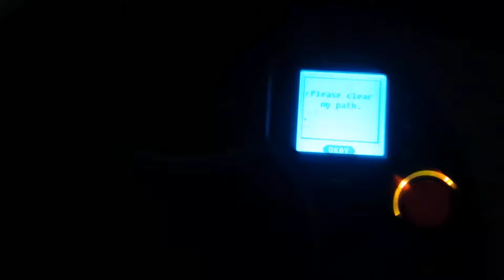PLEASE CLEAR MY PATH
...fuck you, neato, fuck you.